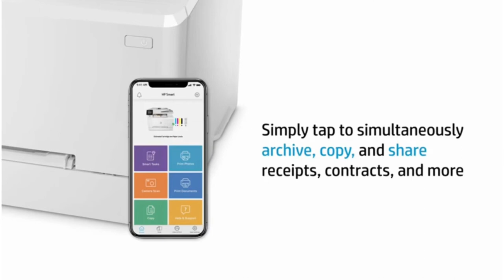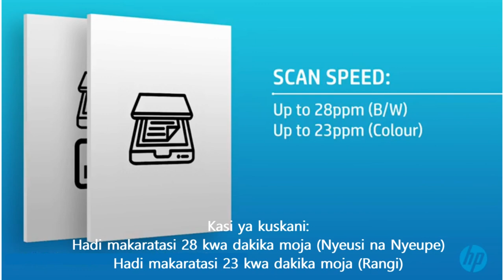HP Laserjet Pro mfp M283fw